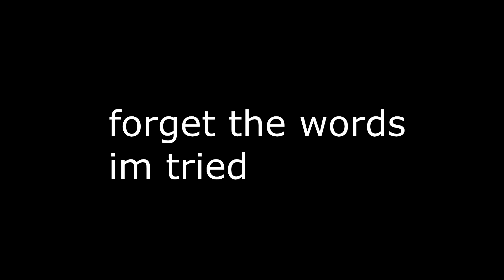SAMGT FACE REVEAL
LOL